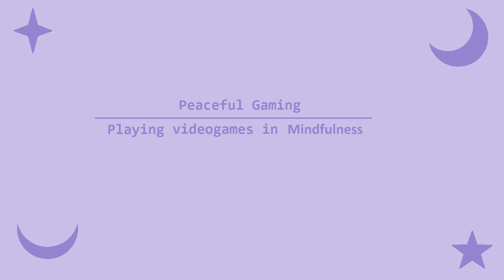LEGO Harry Potter: Year 1 |Gameplay| [Ep.5] (No Commentary) | PeacefulGaming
In today's episode of LEGO Harry Potter, we are going to complete the quest in the Forbidden Forest. I'm playing on PC.